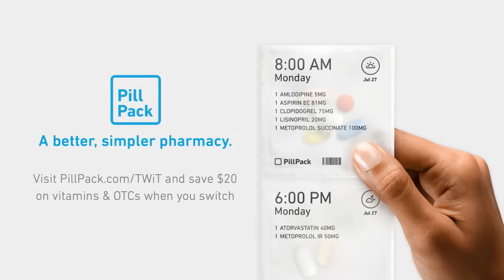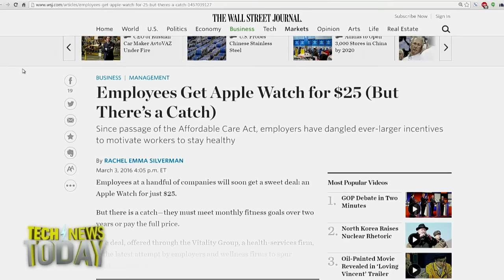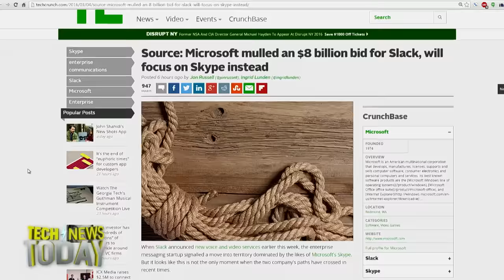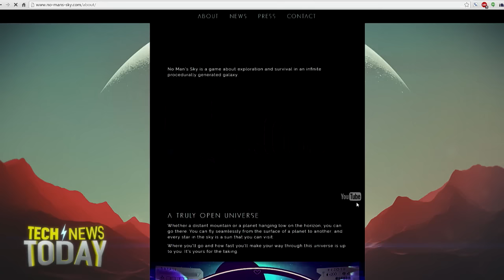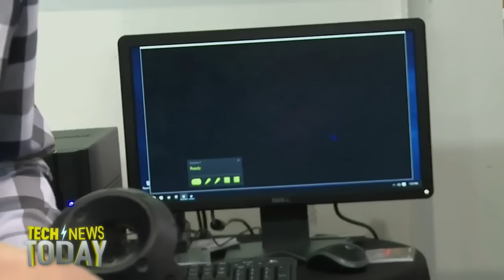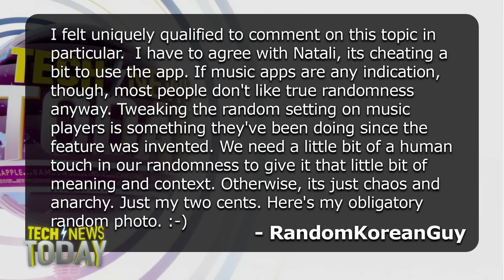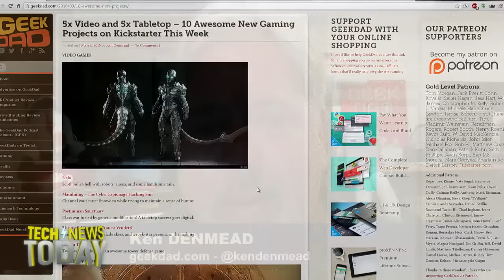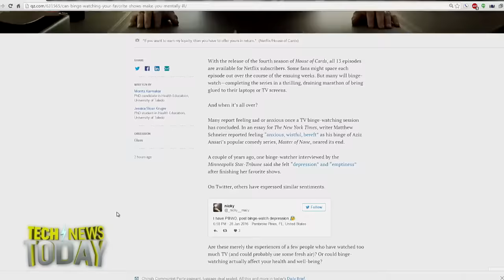Tech News Today 1463: VR Hair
Guests: Ken Denmead, Sam Machkovech
Last years scrappy upstart live video streaming service called Meerkat is about to pivot. The Wall Street Journal reports that three companies are offering their employees an Apple Watch for only $25, with no strings attached. Oh, except this one string: If the employee doesn't meet regular fitness goals after a two-year period, they'll have to pay full price for the Apple Watch. TechCrunch sources say Microsoft once considered an $8 billion acquisition of enterprise-messaging business Slack. Ultimately though, Microsoft CEO Satya Nadella and co-founder Bill Gates passed, opting for improving the features to its Skype product to make it more competitive with Slack in the long run. Tim Sweeney from Epic Games had some strong words for Microsoft today, calling their gaming system a walled garden. And a new study by Quartz says that binge watching is making all of us depressed. But don't let that stop you from watching every episode of House of Cards.